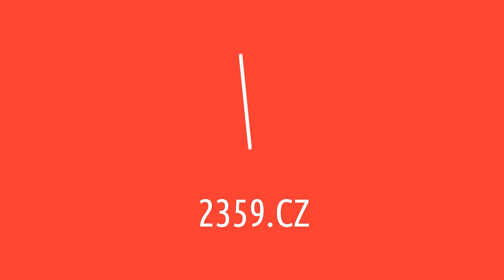Nightwork - It's My Life / CITY LIVE - 25. října 2013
Jednou ze skladeb, které kluci z Nightwork zahráli živě na Rádiu City v rámci pořadu CITY LIVE, byl i cover hitu It's My Life.

Produkce: 2359.cz